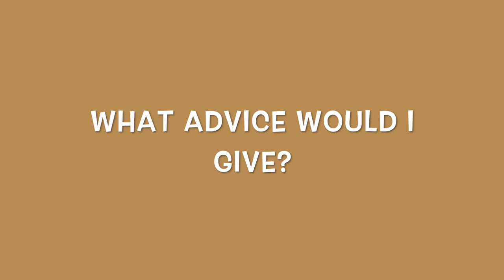My Experience At CSULB | Admissions, Dorms, Studying Abroad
Hey! I tried making the video as short as possible, but here is a short version of my experience at LB State. I'm graduating this year and am so excited to end my college journey with a Communication Studies degree and a minor in American Sign Language and Deaf Cultures.

I'd love to share and help anyone with questions!